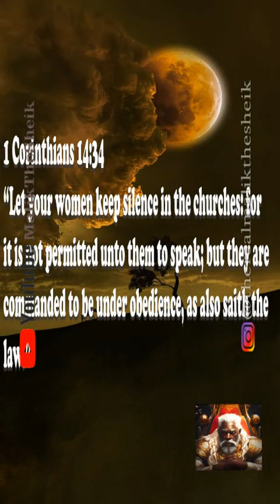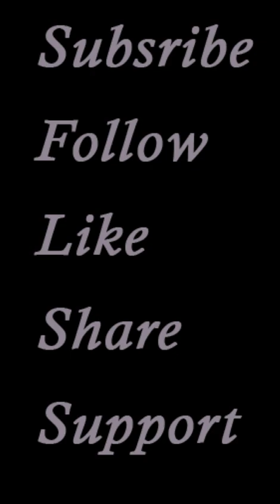Why Millenials Dont Believe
This video focuses on the reasons why Millenials dont believe in God aka GOD or at least the entity known as god/Jesus